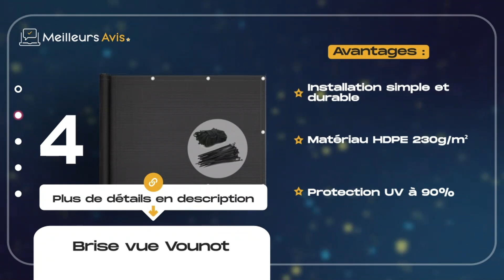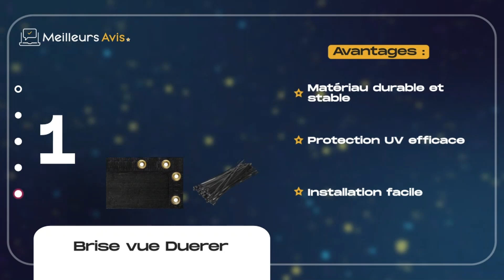⭐️ MEILLEUR BRISE VUE - Comparatif 2024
⭐️ Brise vue Duerer
⭐️ Brise vue Eugad
⭐️ Brise vue Laneetal
⭐️ Brise vue Vounot
⭐️ Brise vue Viceree